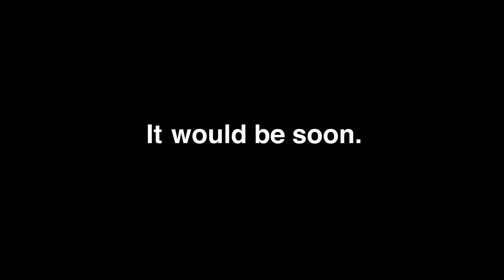The World Can Never Satisfy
This world can never completely satisfy. It always leaves me wanting more.

I just want Jesus...He is what we are all searching for in the things of this world.